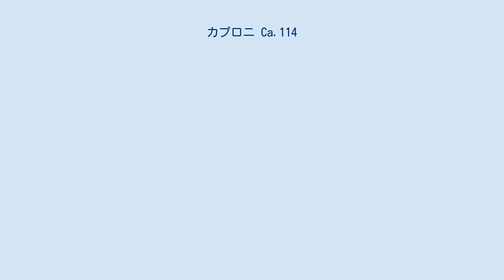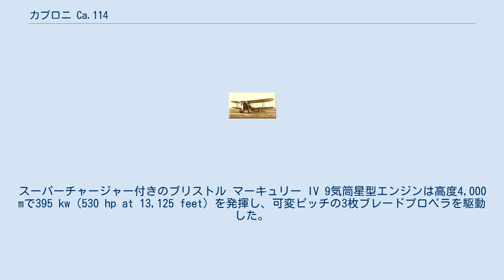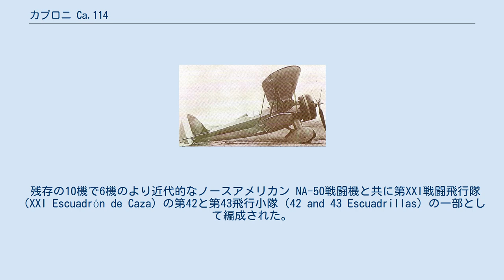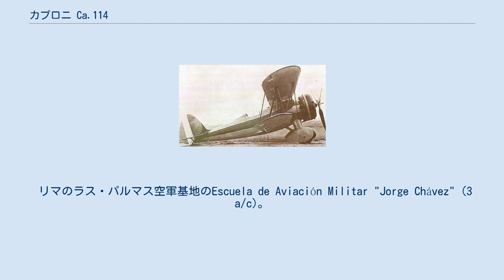カプロニ Ca.114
カプロニ Ca.114 カプロニ Ca.114（Caproni Ca.114 ）は1930年代初めにイタリアで製造され、1930年代から1940年代にかけてペルーで運用された複葉戦闘機である。
 カプロニは1933年にイタリア王立空軍向けの新型単座戦闘機の競作用にCa.114を設計した。
この機体は練習機のCa.113から派生したもので、同じ翼幅の上下の主翼が前後にずらして配置された単座複葉機であった。
胴体は鋼管製骨組みを前部胴体は着脱式の金属製パネルで、機体後部は羽布で覆い、2本桁の木製主翼は羽布張りの構造であった。
スーパーチャージャー付きのブリストル マーキュリー IV 9気筒星型エンジンは高度4,000 mで395 kw（530 hp at 13,125 feet）を発揮し、可変ピッチの3枚ブレードプロペラを駆動した。
武装は2丁の前方固定式7.7-mm 機関銃を装備していた。
 イタリア王立空軍が公式の試験を実施した結果フィアット CR.32の方を選択してCa.114は落選したが、カプロニ社はペルー航空部隊内に購入者を見出し、1934年4月に12機の発注を受けた。
これらの機体は1934年11月終わりと1935年1月の2回に分けて納入され、第2戦闘飛行隊（2do Escuadron de Caza）とチクラーヨに新設された"Pedro Ruiz Gallo中佐基地"の第1航空飛行隊（Primer Escuadrón de Aviación）の一部で就役した。
 1939年に機体がオーバーホールのためにリマにあるカプロニ社の工場に送られた時には、僅か1機のみが損耗として記録されていた。
重い排気集合管は廃止されて独立排気管に換えられ、これにより幾分か最高速度が向上した可能性がある。
加えてオリジナルの赤黒の塗装が全面銀色のドープ塗装に塗り替えられた。
 残存の10機で6機のより近代的なノースアメリカン NA-50戦闘機と共に第XXI戦闘飛行隊（XXI Escuadrón de Caza）の第42と第43飛行小隊（42 and 43 Escuadrillas）の一部として編成された。
 戦後にCa.114は第一線から引き揚げられ、リマのラス・パルマス空軍基地で訓練に使用されていた。
1944年遅くに飛行停止となり、間もなく廃棄処分とされた。
 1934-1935 第2戦闘飛行隊（2do Escuadron de Caza）, I Escuadrón de Aviación（9機）。
 リマのラス・パルマス空軍基地で訓練に使用。
3機が予備機。
 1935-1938 第2戦闘飛行隊（2do Escuadron de Caza）, I Escuadrón de Aviación(9 a/c)。
 チクラーヨのPedro Ruiz Gallo中佐空軍基地。
 リマのラス・パルマス空軍基地のEscuela de Aviación Militar "Jorge Chávez" (3 a/c)。
 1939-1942 第XXI戦闘飛行隊（XXI Escuadrón de Caza）の第42と第43飛行小隊（42 and 43 Escuadrillas） (3 a/c each, increased to 5 a/c each from June 1941) チクラーヨのPedro Ruiz Gallo中佐空軍基地。
 V Escuadrón de Instrucción（2機）。
 リマのラス・パルマス空軍基地。
 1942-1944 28 Escuadrón de Instrucción（4機）。